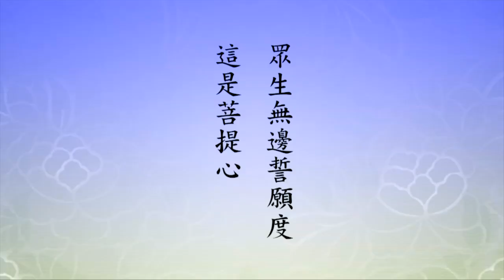淨空老法師 - 拿著戒律的尺，到處去量別人，釋迦牟尼佛看到了會流眼淚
拿著戒律的尺，到處去量別人，釋迦牟尼佛看到了會流眼淚

　　有同學來問我，持戒跟念佛，是一不是二，念佛就是持戒，持戒就是念佛。為什麼？持戒的目的是什麼？得定。定是什麼？小定是清淨心，大定是平等心。你持戒心清淨了沒有，心平等了沒有？如果心不清淨、不平等，你沒有持戒，你拿著佛的戒律在造業。為什麼？起心動念分別執著，拿著戒律的標準，像一把尺一樣，到處去量別人、去找麻煩，釋迦牟尼佛看到了會流眼淚。你自己的果報在三途，你學錯了，你不是當機者。進了淨土學了念佛法門，再學了戒之後，對念佛不相信了，念佛不能消罪業，持戒能消罪業。那麼你今天，遠公大師的這個開示，跟《甄解》裡面祖師大德所說的，你相不相信？

　　佛法是圓融的，一即一切，一切即一，它沒有獨一，它是任一。這個我給你講真話，一門就是一切門。這一句阿彌陀佛名號是不是一切門？是的。這是十方三世一切諸佛如來都承認的，都是這麼講的。一門即是一切門是理，對什麼人講？對法身菩薩、明心見性的人講，他點頭，他承認，沒錯。不是法身菩薩不能講，為什麼？不是他的境界，他有分別，他有執著，他起心動念，他用妄心，他不用真心。一即一切，一切即一，是對明心見性的人講的，你千萬不要誤會了。但是沒有明心見性的六道凡夫，他相信淨宗法門，他等於明心見性的菩薩。我們相不相信？我們相信。為什麼？往生到極樂世界，皆作阿惟越致菩薩，阿惟越致就是法身菩薩，所以對他講可以，對修別的法門講，不可以，理上講得通，事上有差別。

　　但是淨宗法門，像海賢老和尚，一門深入，九十二年不轉彎，跟他講行，他很快就通達了。上上根人，一聞千悟。早年六祖惠能大師開悟了，他說出一部《壇經》。海賢老和尚老實，師父跟他講了：你明白了，不能說。明白了是什麼？開悟了。這一句阿彌陀佛會開悟。怎麼叫老實念？怎麼叫至誠心念？心裡只有這一句阿彌陀佛，對一切世出世間法不起心、不動念、不分別、不執著，這叫老實念，這叫用真心念。起心動念分別執著是妄心，妄心念佛也很好，念久了，不知不覺的妄心就變成真心了，祕訣就是要一直念下去，不能拐彎。拐彎，這個境界你得不到；不拐彎，肯定會得到。

　　海賢老和尚得到了，我們看他的稟性，看他那種真誠恭敬，那是孝敬，把這兩個字都做到了。把孝順父母、尊敬老師的這個心，用在對一切人一切事一切物，他孝敬兩個字做圓滿了。這個真難得！我們要向他看齊，向他學習。這麼好的榜樣，我們在這一生能夠遇到，能說沒有福報嗎？沒有福報的人遇不到。遇到了又不相信，這冤枉！不能冤枉別人，是自己善根福德因緣，不能說沒有，有，有，不夠深、不夠厚，才有這樣的情形。這個深厚如何在我們這一生把它補起來，這就重要了。補起來沒有別的，像海賢老和尚一樣，一心專念，放下萬緣，那就恭喜你，你會很快補足了。

　　我們看古往今來念佛的大德，無論在家出家，三年五載，他就補足了。從什麼地方看？從他往生了，三年五載他就往生，足了，不在這個世間受苦了，他有本事往生。跟阿彌陀佛通了，佛來看他，他要求佛帶他到極樂世界去，雖然還有壽命，不要了。在這個世界上多住一天，就多受一天苦難；早一天到極樂世界，就早一天去享樂，那是有智慧的人，是聰明人。對這個世間還有留戀，不是聰明人，不是真正覺悟的人。在這個世間美其名度化眾生，其實在活受罪，哪裡是度化眾生？度化眾生這樁事情是生生世世沒完沒了，聰明人怎麼樣？趕快到極樂世界，在那個地方成佛之後，倒駕慈航來度眾生。為什麼？他不受眾生這些苦惱，這個東西都不受了。他住在此地，跟住在極樂世界沒兩樣，他得大自在，他不會迷失自性，這樣到這個世間倒駕慈航普度眾生，行菩薩道。哪些人？釋迦牟尼佛是這種人，大菩薩、大阿羅漢都是這種人，在中國人心目當中，歷代一些祖師大德是這樣的人，世出世間一切法，沒有不通達明瞭的。有些時候你不是這種根機，裝糊塗，不是真糊塗，像海賢老和尚有時候也露一、二手給你看看，讓你去反省。這個老和尚不是普通人。

　　這甚深法藏，如來甚深法藏，兩個說法都好，明心見性沒錯，一句名號更殊勝！這甚深法藏。名號統攝一切經、一切法，這是智慧。識貨，認識了，認識之後怎樣？下頭一句，『護佛種性常使不絕』，護佛的種性。「護者，維護。佛種性者，有多說」。下面念老不厭其煩，把這些說法全部抄在這個地方。《探玄記》第十一卷，是賢首國師《華嚴經》的註解，這個註解所用的本子是晉譯的《華嚴經》，那個時候《八十華嚴》還沒有翻出來，東晉時代所翻的《六十華嚴》，《探玄記》是他註解的名稱。這個裡頭說：「菩薩所行，名為佛種」。佛種是什麼？是菩薩的行為。菩薩的行為，四攝六度，十大願王。「又《淨影疏》曰：法界諸度，是佛種性。兩說正同，均以菩薩所行之六度萬行，為佛種性」。

　　下面繼續為我們解釋，「所謂度者，即度生死流，登涅槃岸，故以度為佛種性也」，我們學佛的目的就在此地。生死流就是六道輪迴，如何能夠永遠脫離六道輪迴？脫離六道輪迴，小乘就登涅槃岸。小乘涅槃，阿羅漢證得；大乘菩薩還要不斷的向上提升，達到究竟涅槃，究竟涅槃是法身菩薩證得的，最後，法身菩薩最後證得，這也叫回歸自性，圓滿的回歸，不是局部，在淨宗就是回歸常寂光。融入常寂光裡面，這是究竟涅槃，證得圓滿的法身佛果。佛所說的八萬四千法門，無量法門，終極的目標都是一樣的，就是度生死流，登涅槃岸。所以法門平等，無有高下。雖然平等當中，這是理上平等，事上是因眾生根性不一樣，有的法門適合你修，有的法門不適合，不是叫你一起都修，不是的。佛是教人學一門，無量法門裡頭你選一門，一門深入。到什麼時候一起修？明心見性，法門無量誓願學。沒有到明心見性，法門無量，你也無從下手。明心見性就通了，障礙沒有了。

　　我們學一部《法華經》多難，學了十年，《法華經》的玄義不知道，學都是學了文字、常識，佛說《法華經》的精髓，邊都沒摸到。六道輪迴沒出去，涅槃岸很遙遠，這是很多很多學《法華》、學《華嚴》的都是這樣的。能說不能行，不是真智慧。我們看六祖惠能大師學《法華》，法達禪師向他請教，法達是學《法華》的，應該學了十幾年了，向六祖請教，學了十幾年沒開悟。《法華》是一乘法，六祖說這個經我沒聽說過，你學了這麼多年了，念給我聽聽。《法華經》二十八品，大家都知道，他念到第二品「方便品」，六祖說行了，別再念了，我全知道了。這就是法門無量誓願學，要有這個功夫才行。所以龍樹菩薩把釋迦牟尼佛四十九年所說的一切經教，他還用了三個月，完全通了。

　　四弘誓願排的順序，我們要會看。學佛第一個發菩提心，不發心，佛法跟你沒有緣，一定要發心，特別是大乘。淨宗是大乘。菩提心是什麼心？救度一切眾生的心，眾生無邊誓願度，這是菩提心。發了之後怎麼度？先度自己，然後才能度眾生，自己沒有度，你度不了眾生。那怎麼度自己？煩惱無盡誓願斷。用什麼方法來斷煩惱？持戒修定是斷煩惱的。我們現在持戒生煩惱，它不斷煩惱。不學戒，他不知道什麼叫煩惱不煩惱，他活得很自在；學了戒之後不得了，這一動就覺得犯戒，動個念頭就犯戒，一舉一動也犯戒。這怎麼辦？聽說戒是清涼，戒是自在，我學了戒怎麼不自在？怎麼不清涼？你沒有學到戒，你對戒完全不懂，所以你在那裡受苦受難，受到老死還繼續搞輪迴，還沒有個完了。不是戒不好，戒律是圓融的，大乘教裡叫大開圓解，你在戒律裡頭得大自在。你要是不知道，不能夠圓融，那戒律給你帶來很多麻煩，帶來很多障礙。你的心沒有被戒律把它清洗乾淨，反而多了染污。什麼？戒律染污你了，戒律動搖了你的心了。本來持戒可以得到清淨心、平等心，你現在把戒律執著，堅固執著，造成了另一種的染污。你看，世間法染污你了，佛法現在染污你了。

　　戒律帶給人是清涼、是自在，現在你學了戒律煩惱多了，顧慮多了。煩惱、顧慮是疑惑，你沒有能圓解。在這個情形怎麼辦？我想學，老師都找不到，老師是不是圓融通達的人，開悟的人？持戒，通達戒律，沒有開悟還是不行，沒有開悟他講不圓，他解決不了我們問題。所以煩惱無盡誓願斷，用戒律斷煩惱，就像這棵樹一樣，我們不要這棵樹了，怎麼辦？先把樹葉拿掉，再把長樹葉枝條拿掉，慢慢的拿到根，多費事。淨土宗怎麼樣？從底下把根挖掉，一棵樹馬上拿走。你要從枝枝葉葉的慢慢拿，拿一個星期都拿不完。你從根把它鋸掉，你馬上就拿走了。為什麼？淨宗是大總持法門，知道一法就是一切法，一切法就是一法，從一那裡下手很容易解決，從枝葉上去下手可麻煩了，累死人了。

　　所以煩惱要斷盡，開悟了。悟是本有的，為什麼會迷了？煩惱障礙住了，蓋覆住了，現在把煩惱習氣統統去掉，覺悟了。所以持戒目的是得定，得三昧，就是得清淨心、平等心。清淨平等是定，有定就會開悟，下面那個覺就是開悟了。清淨心小悟，平等心大悟，清淨、平等完全回歸，覺悟了，叫大徹大悟，明心見性。見了性之後，四弘誓願第三條，法門無量誓願學。廣學多聞在什麼時候？在斷煩惱之後，開悟了。不開悟，只能學一門。學一門是什麼？是得定。一門容易得定，門學多了就亂了，你得不到定，你得到是知識、是常識，你沒有辦法得定，更沒有辦法開悟。定，定久了就開悟，開悟之後才能夠學法門，廣學多聞。最後圓滿成佛，佛道無上誓願成。